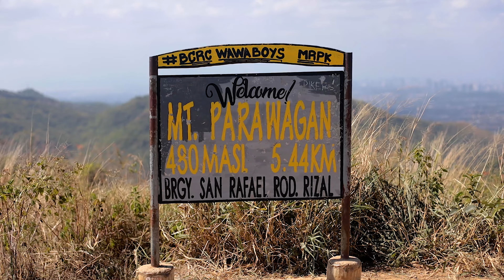MT. PARAWAGAN MAHIRAP BANG AHUNIN? | WITH KUPITA BOYS | 4EVER BIKE NOOB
SA VIDEO NA ITO KUMPLETO ANG KUPITA NA PUMUNTA SA PARAWAGAN AT TINIGNAN KUNG MAGANDA BA DITO.

ITEM LINKS